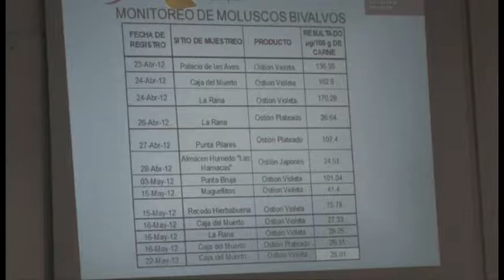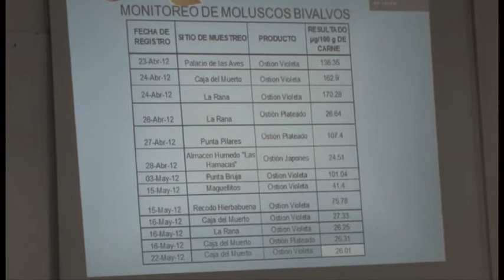Secretaría de Salud de Guerrero.- Levanta Secretaría de Salud veda sanitaria en Acapulco